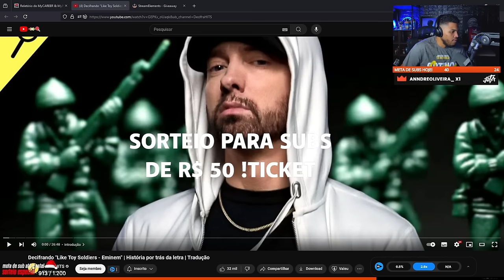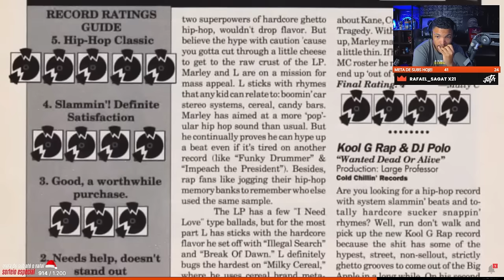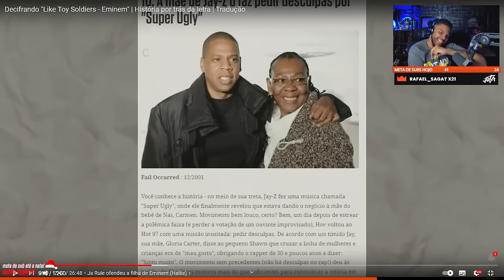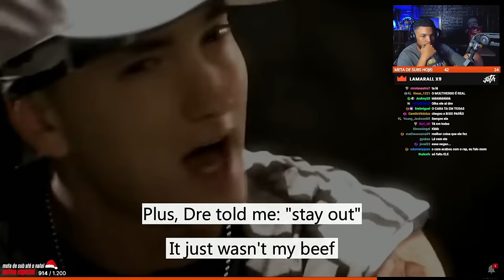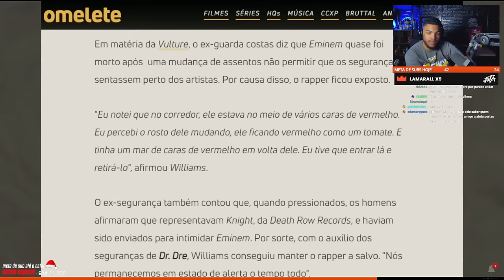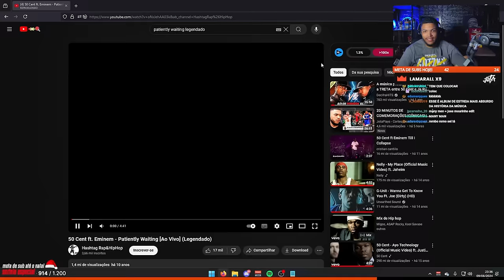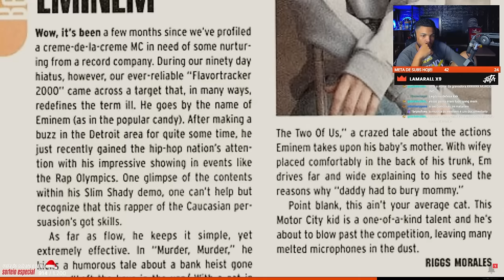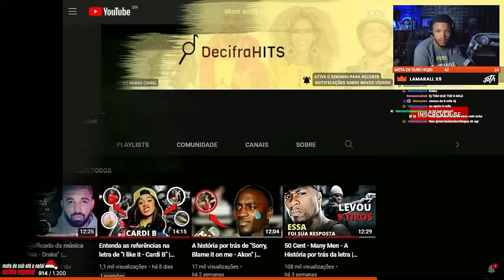DECIFRANDO “Like Toy Soldiers - Eminem" | HISTÓRIA POR TRÁS DA LETRA! | Cortes do JotaPlays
Nesse vídeo, vamos reagir ao vídeo do DecifraHITS explicando todo o contexto e toda a treta da música like toy soldiers do Eminem, tradução e explicação sobre o mundo do hip-hop, envolvendo 50Cent e muitos outros famosos!